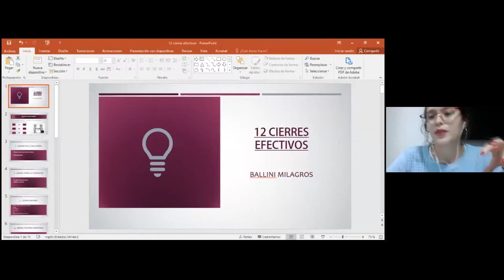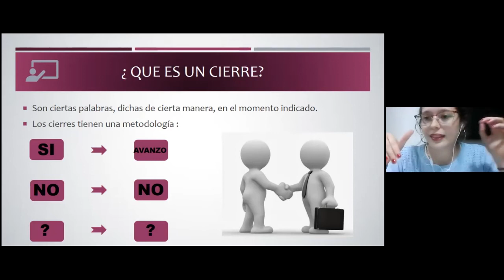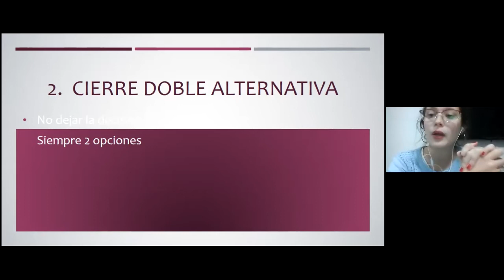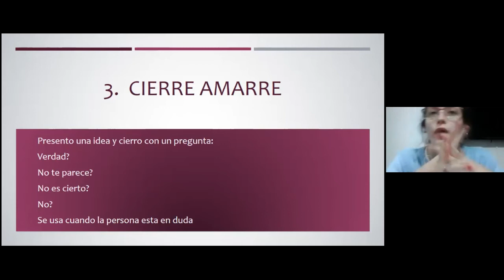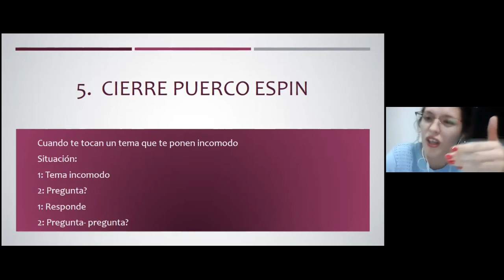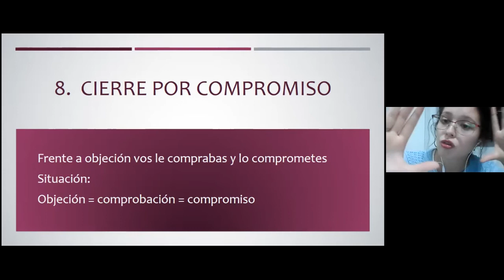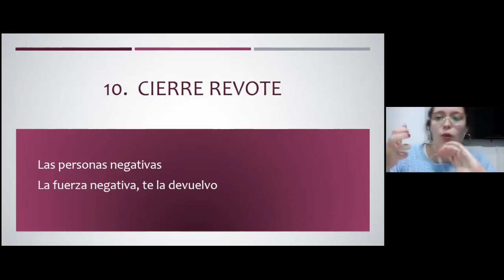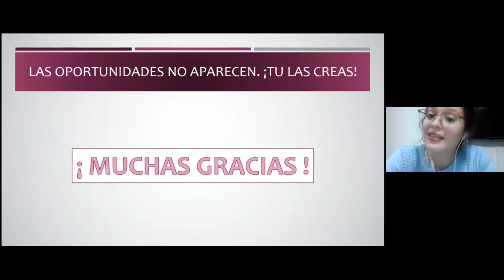La Biblia del Vendedor (Milagros Ballini) | Nueva Economía